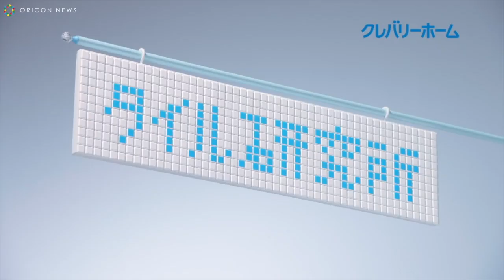佐々木希/NOZOMI SASAKI 出演『クレバリーホーム』最新CM